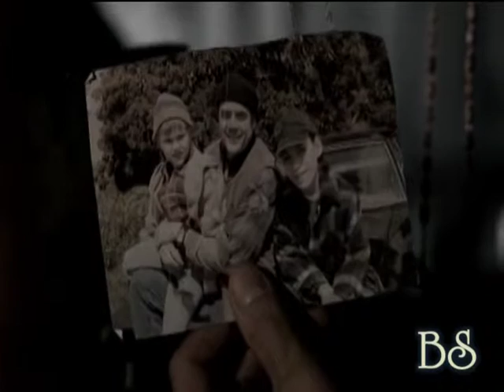Supernatural-Mirror, mirror (Look into my eyes)